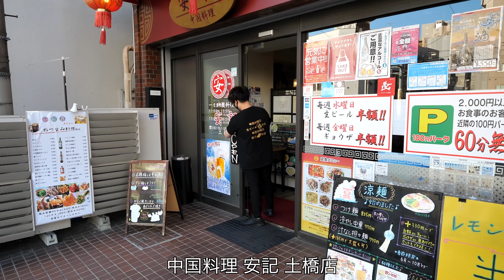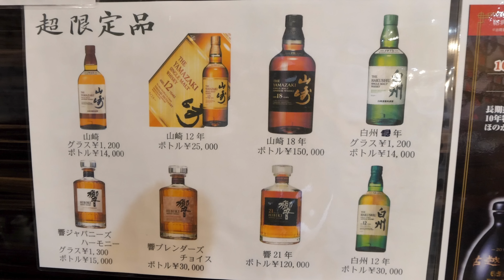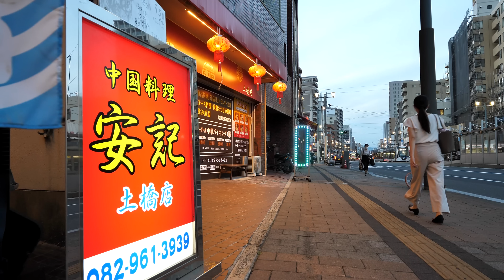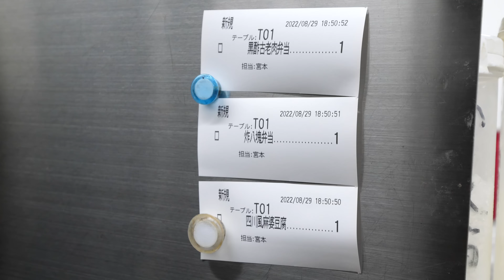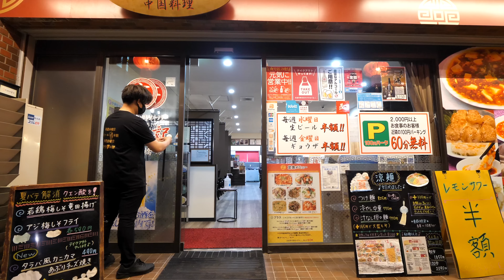中華ランチ７５０円で炒飯、麻婆豆腐が食べ放題！衝撃サービス満載の中華料理屋に密着丨Egg Fried Rice-Wok Skills In Japan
【中国料理 安記 土橋店】
~ラーメン醤油チャーハン~〈715円〉
~陳・麻婆豆腐（チン・マーボー豆腐）~〈968円〉
~海鮮と野菜入りおこげ~〈858円〉
~てんしん麺~〈682円〉

住所　広島県広島市中区境町2-6-5

安記さんからのお知らせ
2023年5月末までYouTube視聴者限定で餃子無料キャンペーンを実施。
※庚午店・土橋店の2店舗のみが対象。

安記さんの他店舗

[庚午店]
住所 広島県広島市西区庚午中4-6-14

[千田店]
住所 広島県広島市中区千田町3-14-12

[牛田店]
住所 広島県広島市東区牛田早稲田1-7